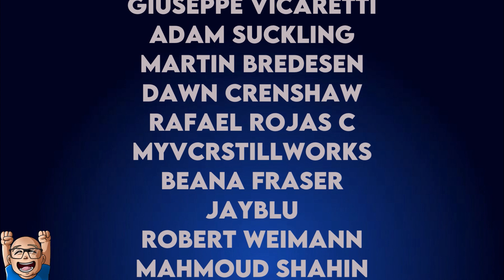“Sneakerella” Disney+ Release Moves Again + Filming Paused On “The Mandalorian” Season 3 | News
Wednesday's Disney+ News Includes:

What’s New On Disney+ | Eternals 00:00

“Station 19” Returning For Another Season 02:15

Hulu’s “The Great” Renewed For A Third Season 02:25

Filming Temporarily Paused On “The Mandalorian” Season 3 02:35

“Sneakerella” Disney+ Release Date Moves Again 03:35

Laura Donnelly To Star In Marvel’s Werewolf By Night Disney+ Special  04:25

Josh Gad Confirms Production On “Beauty and the Beast” Disney+ Prequel Series Is Starting Soon 04:45